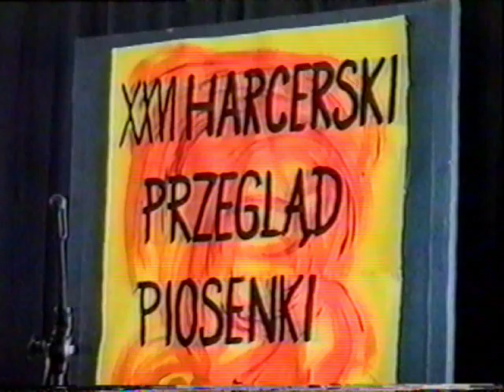1995.09 - Zbiórka rowerowa + Festiwal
1995.09 - Zbiórka rowerowa (Korytów, Las Radziejewski)+ Festiwal Piosenki w Hufcu